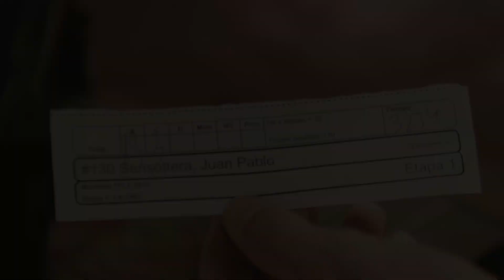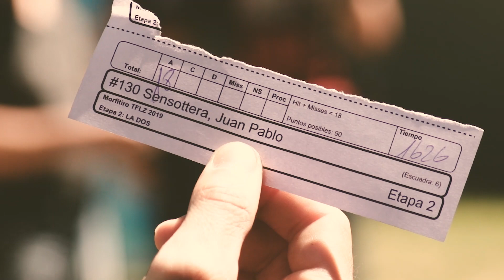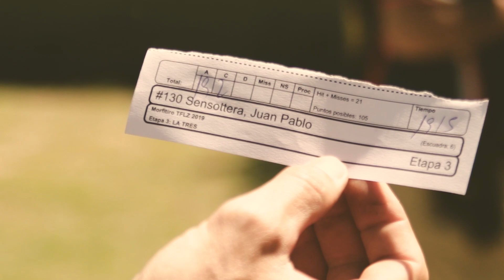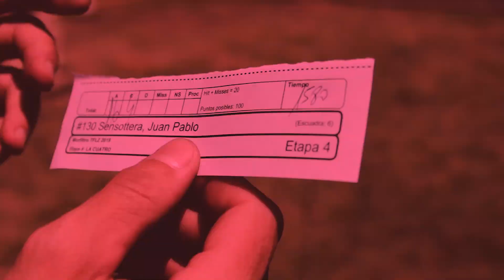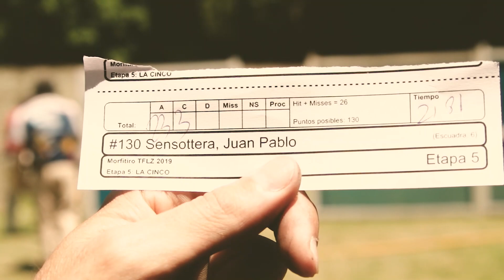Con mi Tanfoglio, Despedida de año - TIRO FEDERAL LOMAS -